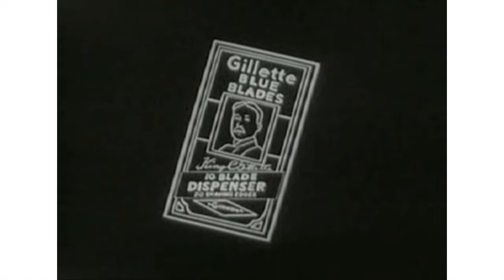Poncho S04E03 - The History of Television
Poncho gives you a brief rundown on the history of Television in Australia.